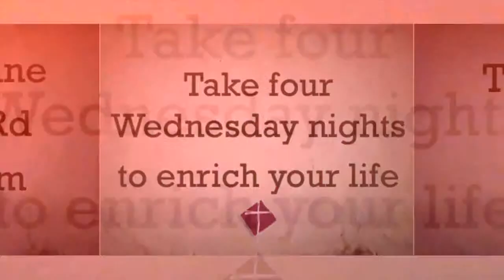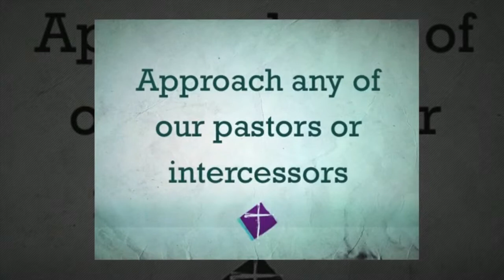The Cross - Week 3 Announcements